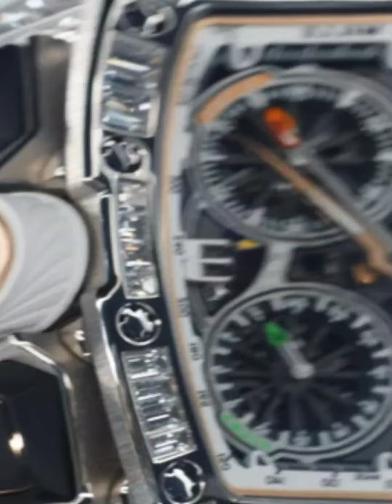richard mille RM 72-01 Automatic Winding Lifestyle Flyback Chronograph $495,511.62